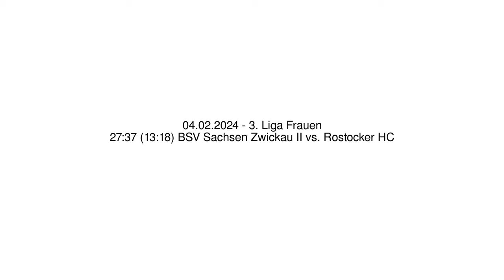27:37 (13:18) BSV Sachsen Zwickau II vs. Rostocker HC - 04.02.2024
27:37 (13:18) BSV Sachsen Zwickau II vs. Rostocker HC